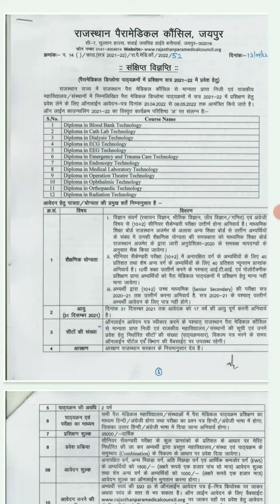RPMC Addmission Form 2021-22 •| RPMC se konsa course krna Best he •| RPMC Form Date •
rpmcaddmission2021-22

दोस्तो हमारे यूट्यूब चैनल में आपका हार्दिक स्वागत है
आज की इस वीडियो हम बताएंगे कि __

1. कोन कोन से स्टूडेंट ये फॉर्म भर सकते है
2.कोनसा कोर्स बेस्ट है govt.job ke liye

यदि आपको rpmc फॉर्म भरने से संबंधित कोई भी problem हो तो आप नीचे comment kr देना।
Study For Paramedical
Paramedical  All Notes and Questions
( DMLT , DRT , DOTT )

Hey Gyus,